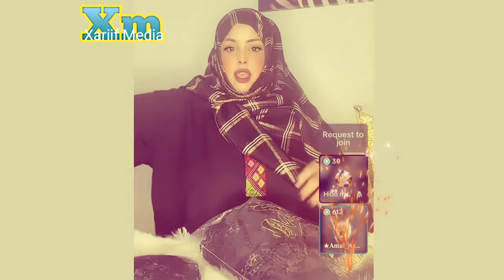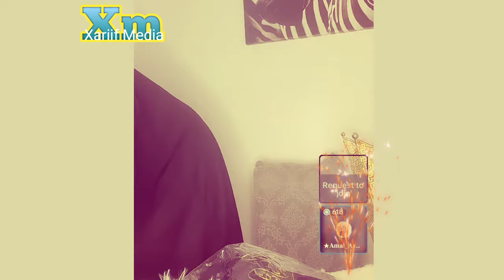Nasteexo indho12k iyo Hodan Online and Ruumktichin Oo Jawabta Cad Live Video 📸 March 14, 2024